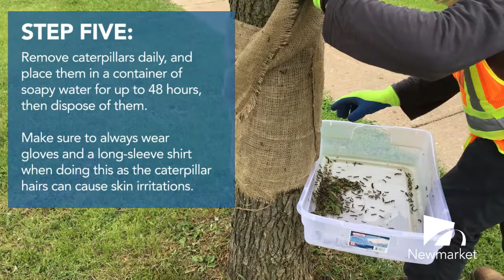How to install a burlap band to help combat Lymantria dispar dispar (LDD) - Spongy Moths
Follow this step by step guide on how to install a burlap band on your tree. For more information on LDD visit newmarket.ca/lddmoth